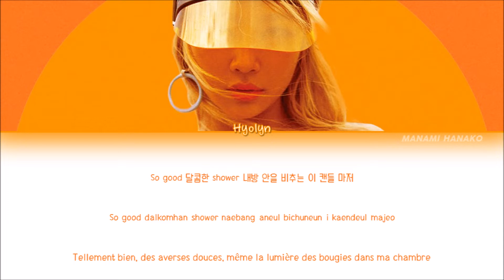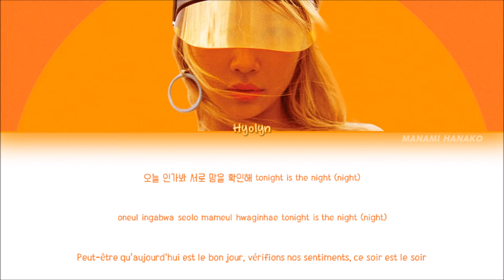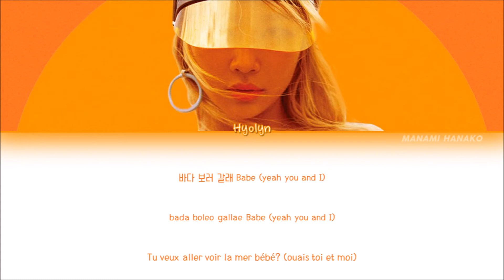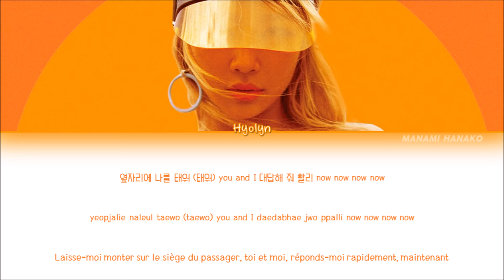{VOSTFR} HYOLYN(효린) - 'SEE SEA(바다보러갈래)' (Color Coded Lyrics Français/Rom/Han/가사)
All Rights Administered by bridʒ Entertainment

• Artist: HYOLYN(효린)
• Song ♫: SEE SEA(바다보러갈래)
• Album: 바다보러갈래
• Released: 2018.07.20